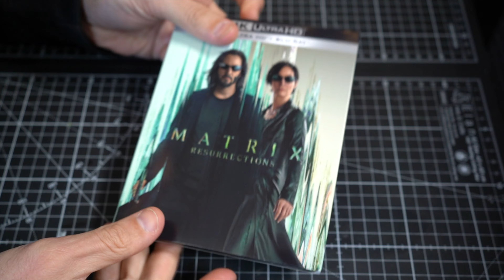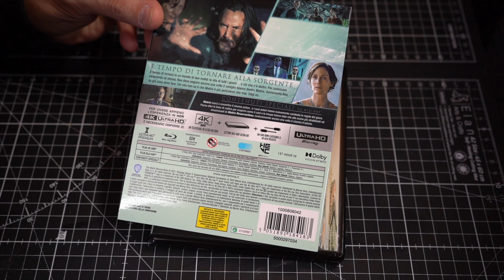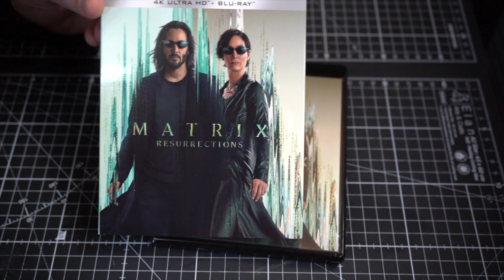MATRIX RESURRECTIONS - UNBOXING & RECENSIONE!!!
Unboxing e chiacchiere generiche sul nuovo film della serie di Matrix!
Qui presentato in versione 4K Dolby Vision/Atmos.

Che dire, ci serviva un nuovo capitolo di questa saga? Direi molto probabilmente di si!

Lo trovate qui:

4K CARDS EDITION
$K STEELBOOK
Blu Ray

BUDDYBANK! 40€ GRATIS, usa il codice EA9A9B